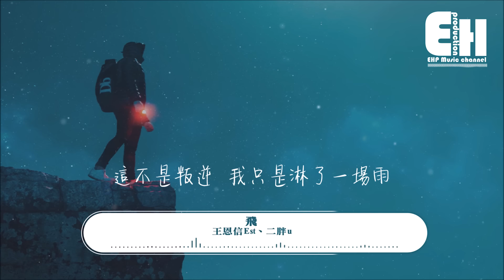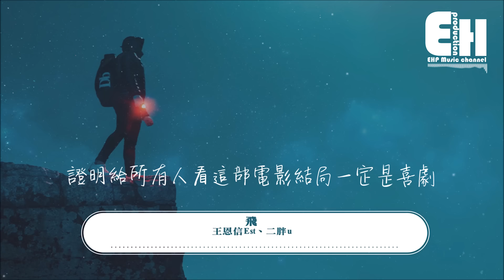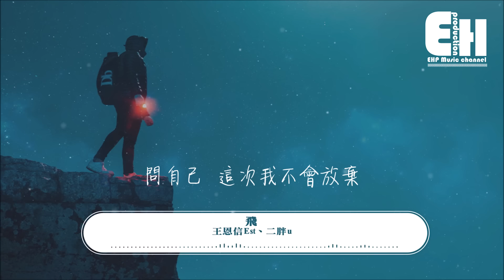王恩信Est、二胖u - 飛『風浪沒平息，我宣告奔跑的意義！』【動態歌詞Lyrics】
❖歌詞在下面❖
演唱：王恩信Est、二胖u
作曲：王恩信Est、二胖u
作詞：王恩信Est、二胖u
編曲：TanX
混音：TanX

風浪沒平息 我宣告奔跑的意義
這不是叛逆 我只是淋了一場雨
沒懷疑 燃燒的夢都飛哪去
問自己 這次我不會放棄

你是否也和我一樣渴望擁有一雙翅膀
但是卻一次又一次把自己弄的遍體鱗傷
你說想要得到你想要的就要飛翔
卻發現自己還沒有擁有那種力量

於是你開始選擇與現實做對抗
開始不斷提高歌詞的含金量
每天把想到的韻腳還有flow纏心上
卻發現成功跟努力根本不能同類放

於是你自暴自棄開始懷疑自己的能力
每天把自己鎖在冰冷的房間裡封閉
躺在床上望著天花板回憶自己的經歷
說自己有天也能做出讓父母驕傲的成績

而現在你卻不知道應該如何繼續
一個人孤軍奮戰到底怎麼堅持下去
嚮往的生活和現實總是有著差距
難道真的不適合自己應該選擇放棄

你麻木的點上煙放下了一直寫歌詞的筆
想著曾經那個桀驁不馴意氣風發的自己
為什麼現在開始懷疑選擇自暴自棄
難道你就應該這樣下去束手自斃

沒有目標的你現在已經厭倦了一切
仿佛沒有了血肉之軀就像一堆冰冷的機械
你問自己難道這樣下去嗎 自生自滅
不我要堅持哪怕在生命最後一行一列

追著我自己 這次我不會放棄

就這樣向前跑吧別去管別人什麼樣的目光
自己的命運自己主宰掃平前方一切的路障
做到聽眾為你鼓掌有天驕傲的回到故鄉
直到有一天所有人都在模仿靠你演出的錄像

你為了說唱已經付出了你的全部
用自己全部的精力做到百分百的融入
即使你知道這條路上究竟有多殘酷
但是這就是你想要的即使被別人說成頑固

你頑強的向前不會再向命運低下頭
做真實的自己不當被現實捆綁的階下囚
你說要張開翅膀追尋自己想要的自由
哪怕只能靠雙手每天混跡在街頭

你說自己除了說唱已經一無所有
只有一套攢下來的設備和桌上的幾瓶啤酒
別人問你這樣下去有沒有想過以後
你說遲早一天我會靠說唱將無做有

你說你就要這樣下去沒有退路不停繼續
用青春養夢想哪怕花光自己所有的積蓄
如果準備好就一直向前別留任何疑慮
證明給所有人看這部電影結局一定是喜劇

就這樣向前飛吧黑暗的最後迎來黎明的曙光
堅持你要做的就別害怕跌倒和受傷
現在道路多泥濘未來道路兩旁就有多幽香
總有一天驕傲的告訴所有人老子來自黑龍江

❖Original Photo by Linus Sandvide